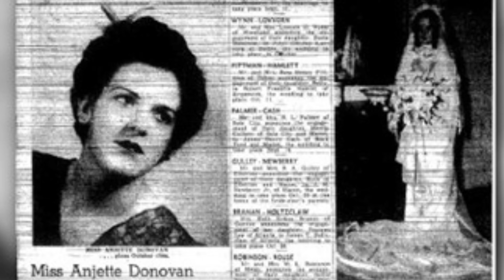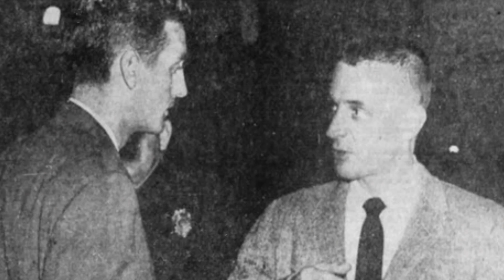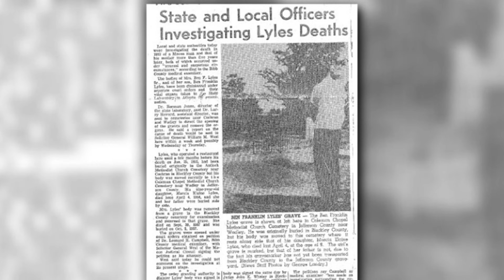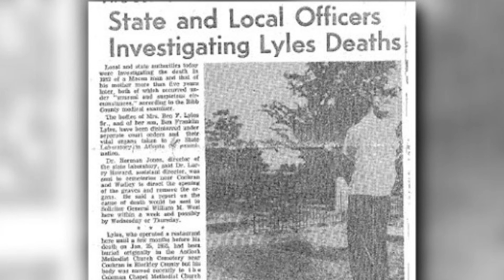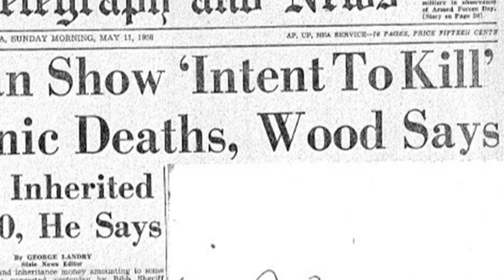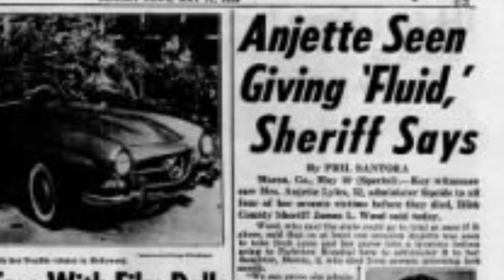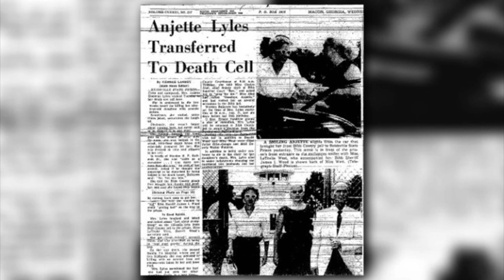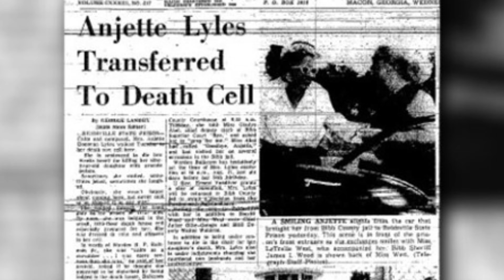Anjette Lyles - The Black Widow Of Georgia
This episode actually didnt turn out that well. i apologize but the video quality is not how i like, im shaking the camera alot and there are a ton of cuts, unfortunatly i was really sick while trying to make this and short of refilming it all over again theres to many mistakes to fix them all. i hope you understand. i should be back to normal on the next video

Michael Williams
1500 Baffin Court
Montgomery, Alabama
36110